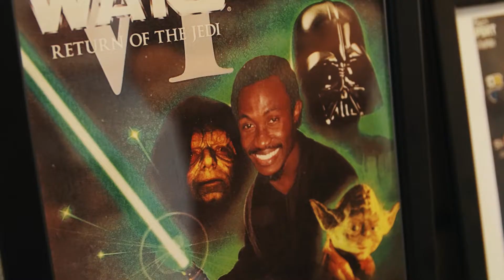Jysk Fynske Medier - Tech Talent Job Camp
📣 Tech Talent Job Camp præsenterer Jysk Fynske Medier  🎥

Den 29. juni holder vi et brag af et arrangement på Tinderbox! Er du udvikler eller programmør, kan du få en gratis VIP-billet og et job med hjem i en virksomhed som Jysk Fynske Medier. Tag et kig indenfor, og kan du lide, hvad du ser, så upload dit CV på Måske er det dig, der bliver Jysk Fynske Mediers nyeste kollega.